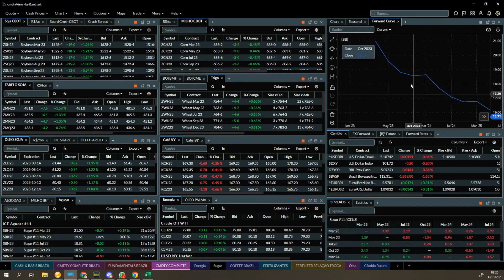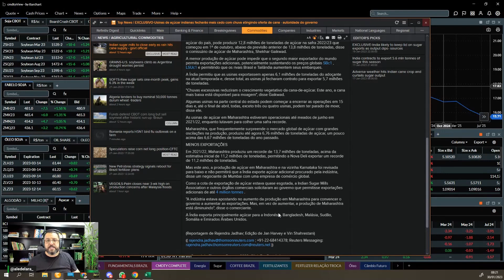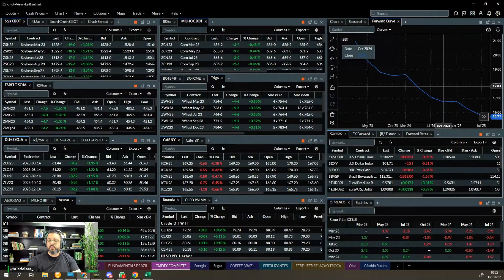SUCROALCOOLEIRO: AÇÚCAR PODE TER PREÇOS MAIS ALTOS EM 2023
➜ INFORMAÇÕES ESTRATÉGICAS INVESTIMENTOS EM COMMODITIES

• Aplicativo para interação com os analistas e outros assinantes
• Estudos e Análises ao vivo
• Conteúdo educacional
• Relatórios semanais